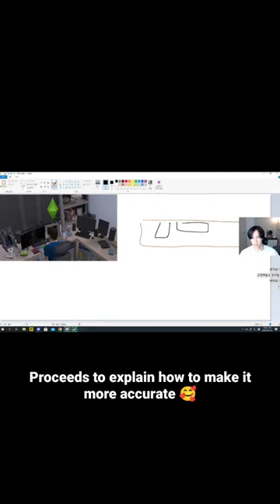KONGBINI 콩비니 reacts to his Sims room 😂 hongbin 콩비니 twitch @Kong bi ni